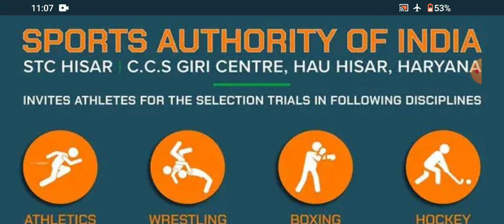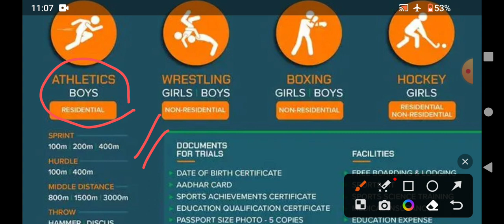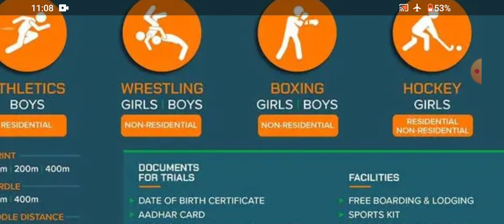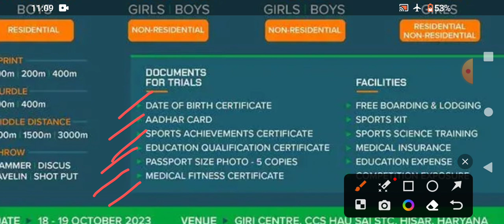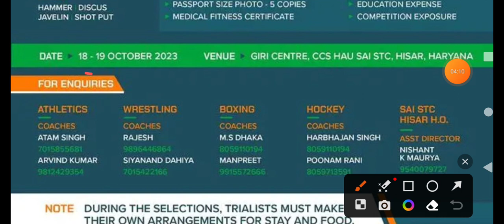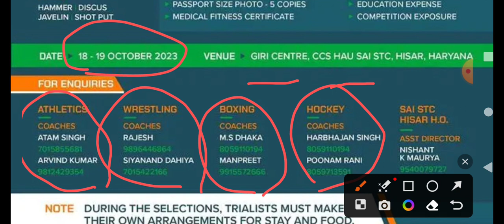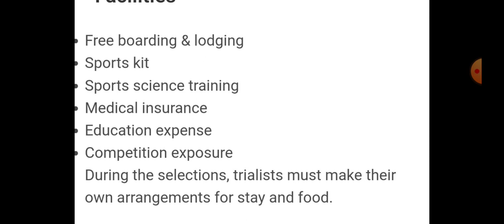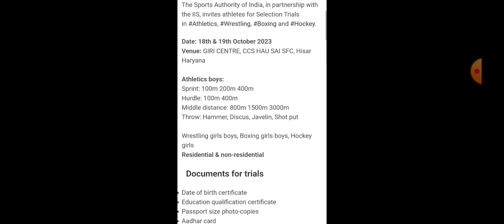Sports Authority of India SAI Hisar in Haryana, Sports Trial Athletes, Wrestling, Boxing & Hockey.